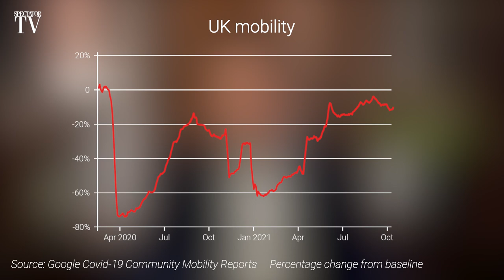Covid blame game & free speech assaulted – The Week in 60 Minutes | SpectatorTV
Katy Balls speaks to The Spectator's associate editor Douglas Murray; academic Matthew Goodwin; Spectator contributor Madeleine Kearns; Stanford University's Britt Wray; Manchester University's Robert Ford; Spectator contributor Owen Matthews; and a team of Spectator journalists.

// THIS EPISODE
00:00 - Welcome from Katy Balls
01:59 - What did the government get wrong with Covid?
14:52 - Will Covid failures lead to more distrust? With Douglas Murray
26:27 - Is 'climate dread' unfounded? With Madeleine Kearns
38:17 - Do our universities allow freedom of speech? With Matthew Goodwin
58:26 - Who are Putin's mistresses? With Owen Matthews